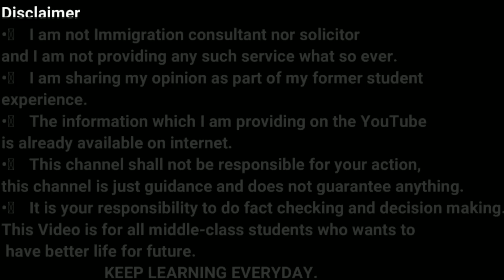Portugal Free work Visa for indians | Portugal Job Seeker Visa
In this video, we will talk about Portugal Free work Visa for indians | Portugal Job Seeker Visa | Portugal Free work Visa

Portugal Free Work Visa